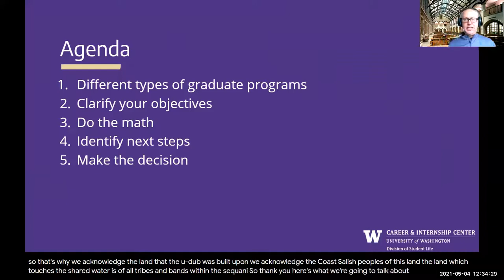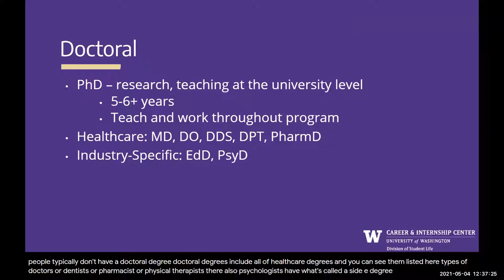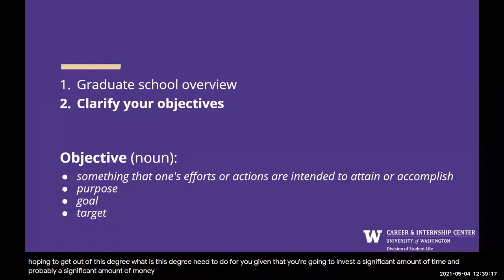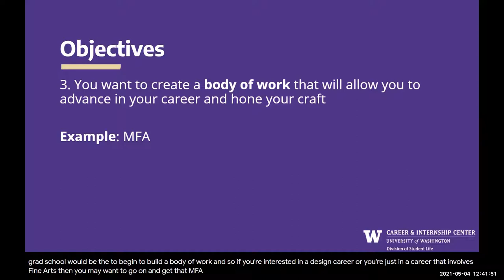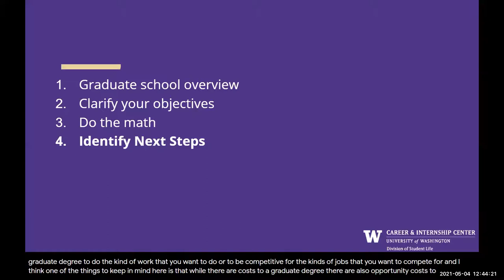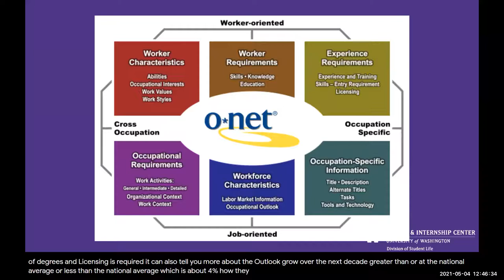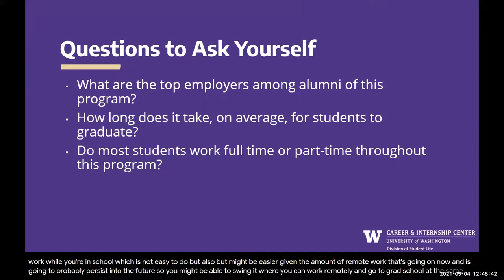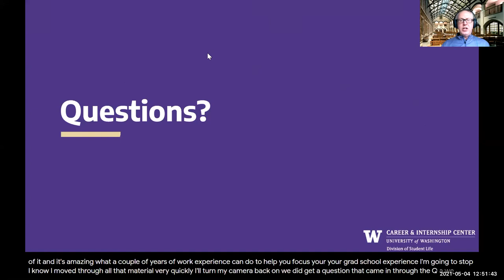Grad School: Now, Later, or Never? (Spring 2021)